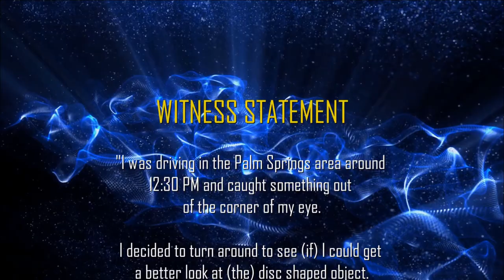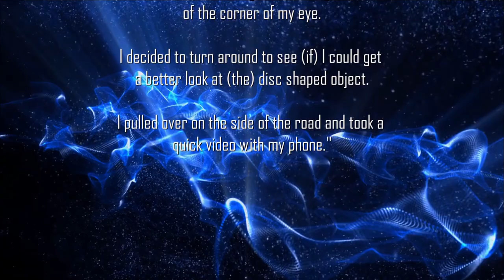Huge UFO Filmed Over Palm Springs: Alien Contact? (Gran ovni filmado en Palm Springs)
This week we bring you Suspicious Snowmen, Navy UFOs and a fresh report from MUFON.  What was the huge, saucer shaped object filmed moving slowly over Palm Springs?  Was it an Alien Delegation returning to the site of a 1954 meeting? Sound off below with YOUR thoughts!

Ipana Commercial:
This video is part of the Prelinger Archives with a Creative Commons Copyright-Only Dedication* (based on United States law) or Public Domain Certification. This video is in the Public Domain Category.